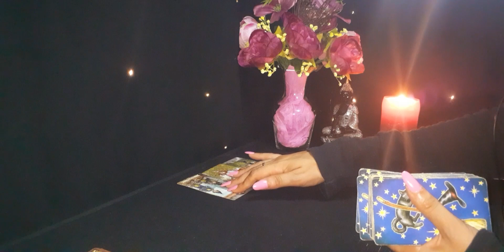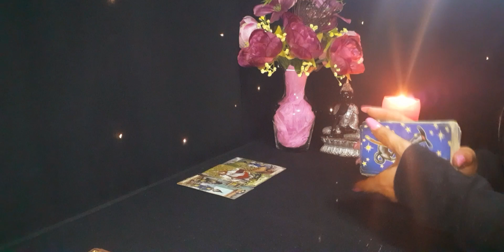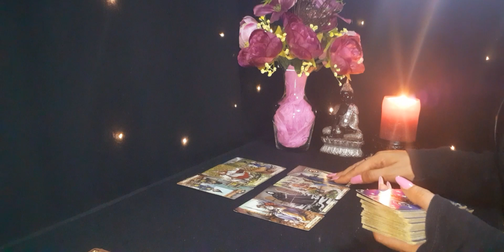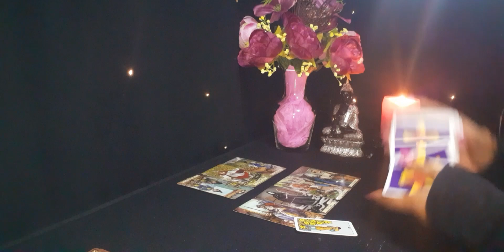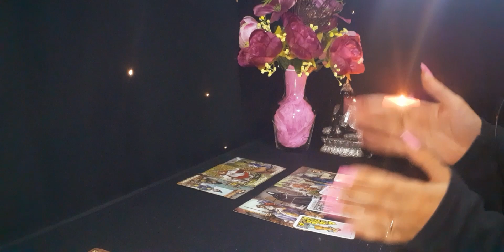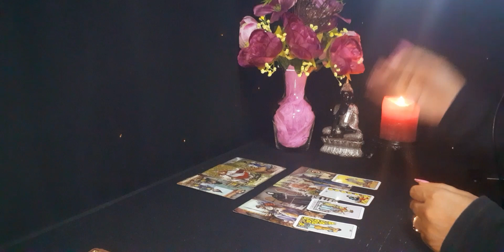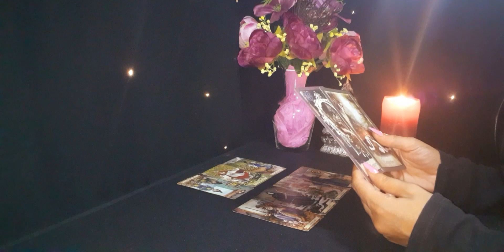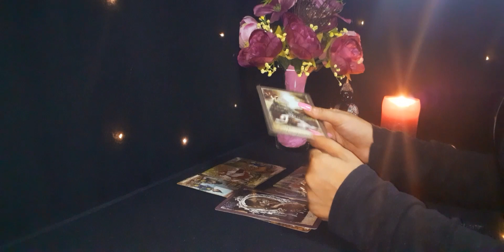VIRGO ♍ NO TE QUIERE COMPARTIR CON NADA NI NADIE. HORÓSCOPO Y TAROT VIRGO AGOSTO 2021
🍀Aquí les dejo la lectura semanal del mes de Agosto, (Sol, Luna, Ascen., y Venus). Échale un vistazo a los otros vídeos de tu signo Lunar, Ascendente y Venus para tener una lectura que encaje mejor con tu situación.

00:00 GENERAL, SALUD, DINERO Y ESTUDIOS
05:52 VIRGO EN PAREJA
11:53 VIRGO SOLTERO
19:45 EX/PERSONA ESPECIAL